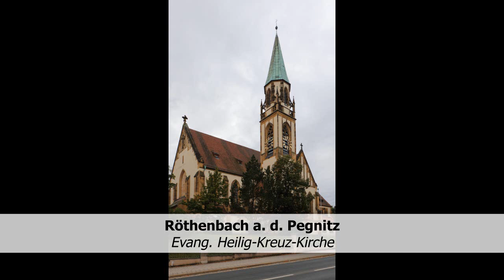RÖTHENBACH a. d. Pegnitz (LAU), Evang. Heilig-Kreuz-Kirche - Vollgeläut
Tonfolge: d¹-f¹-as¹

Die Glocken wurden im Jahr 1910 vom Bochumer Verein für Gussstahlfabrikation gegossen.

An der Intonation der mittleren Glocke sollte noch etwas nachgebessert werden, damit diese gleichmäßiger läutet.

Die Stadt Röthenbach an der Pegnitz liegt östlich von Nürnberg. Im Jahr 1311 fand die erste urkundliche Erwähnung statt.

1902 wird der evang. Kirchenbauverein gegründet. Röthenbach ist in den vorhergehenden 20 Jahren zu einer kleinen Stadt mit über 2.100 Einwohnern angewachsen. Jetzt empfinden es die Evangelischen als beschwerlich, über den Alten Kirchenweg nach Rückersdorf hinüber zu laufen. Auch der Betsaal im 1905 errichteten Pfarrhaus ist auf die Dauer keine zufriedenstellende Lösung.

Der Bauverein verwirft 4 Entwürfe von Hans Fourné, der das Rathaus gebaut hat. Es wird schließlich Heinrich Hauberrisser als Architekt gewonnen, der Sohn von Prof. Georg von Hauberriser, der das neue Rathaus in München gebaut hatte. Am 26. September 1909 findet die Grundsteinlegung statt.

Am 19. Februar 1911 läuten zum ersten Mal die Glocken, einschließlich der großen Glocke, deren Inschrift mit Hiob 18 verkündigt: „Ich weiß, dass mein Erlöser lebt.“ Doch der Bau, vor allem im Innenbereich, verzögert sich. Der Inschrift am Nordportal mit dem Jahr 1911 als Bauende ist falsch, bleibt aber so erhalten.

Schließlich kann Pfarrer Adolf Flierl die „verehrliche Gesamteinwohnerschaft“ für den 17. Mai 1914 zur Einweihung einladen. Hierbei singt der Chor vom Turm herab das Lutherlied „Ein feste Burg ist unser Gott“. Die pneumatische Orgel aus der Nürnberger Orgelwerkstatt von Johannes Strebel findet besondere Aufmerksamkeit, sie ist eine von nur vier Orgeln dieser Firma, die mehr als 30 Register haben. Kurze Zeit danach, Anfang August, bricht der Erste Weltkrieg aus.

Die Jugendstilfenster im Westchor sind der letzte große Auftrag, den der englische Künstler Walter Crane ausführen kann.

In der „schwersten Stunde unserer Kirche“ treffen beim Fliegerangriff am 27./28. August 1943 sechs Stabbrandbomben die Kirche. Zum Glück kann Schlimmstes durch Pfr. Rudolf Ruf und die Feuerwehr verhindert werden.

Im Februar 1944 werden die Chorfenster herausgenommen, gerade noch rechtzeitig vor dem schweren Bombenangriff am 31. März, bei dem 25 Menschen in Röthenbach getötet werden. Die Jugendstil-Glasfenster von Walter Crane werden vor der Vernichtung bewahrt. Leider wird aber das Buntglasfenster beim Taufstein, das Johannes den Täufer zeigt, zerstört.

Anfang April 1945 besetzt eine SS-Einheit die Kirchenanlagen. Doch am 16. April ziehen die Amerikaner in Röthenbach ein und feiern am Sonntag darauf einen Feldgottesdienst in Heilig-Kreuz. Beim 40-jährigen Kirchenjubiläum, 1954, erhält die Kirche den Namen „Heilig-Kreuz-Kirche“, sicher auch im Andenken an die schweren Erlebnisse im II. Weltkrieg.

Im Rahmen der Renovierungsarbeiten Mitte der 50-er Jahre werden die Gewölbemalereien des Münchner Buchillustrators Köllnsberger nüchtern weiß übertüncht.

1986 wird die Kirche unter Denkmalschutz gestellt. In den folgenden Jahren werden Gewölbemalereien und Kronleuchter wieder in ihrer ursprünglichen Pracht rekonstruiert. Seitdem können sich die Röthenbacher an der Heilig-Kreuz-Kirche in ihrer ursprünglichen Gestalt und Schönheit freuen.

Fotos und Tonaufnahme: unteroktav